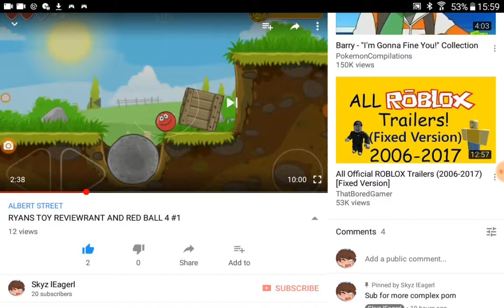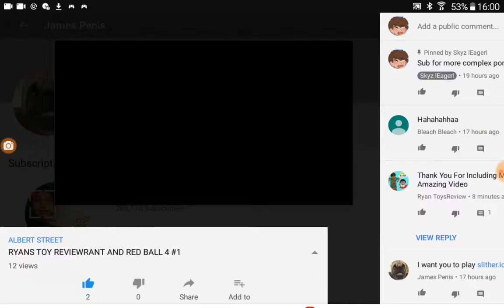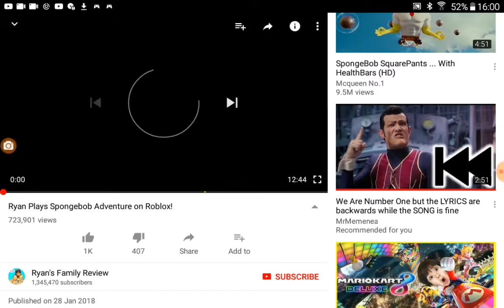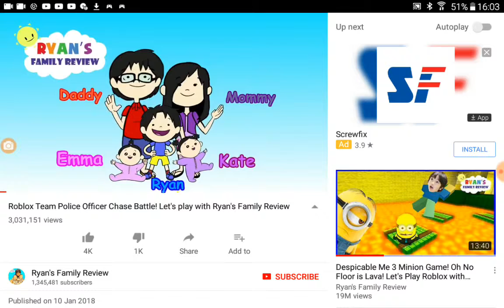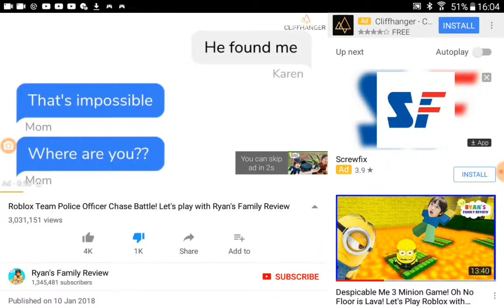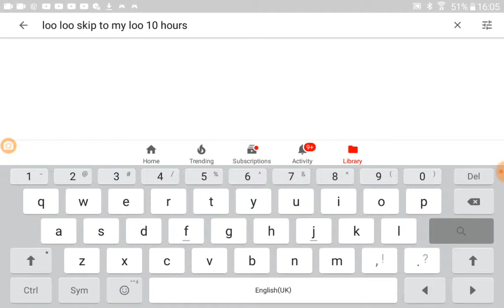5 February 2018